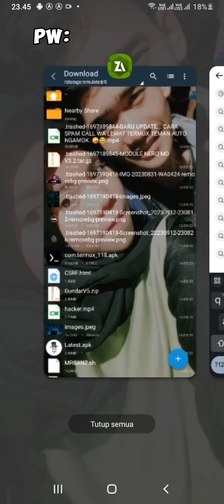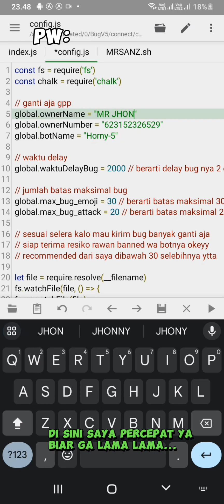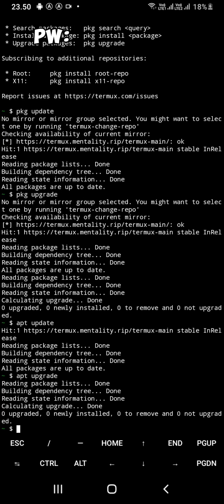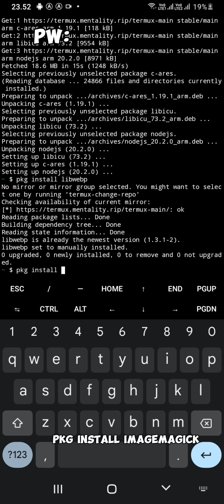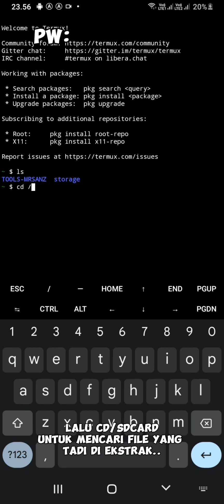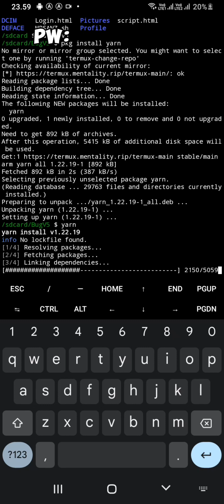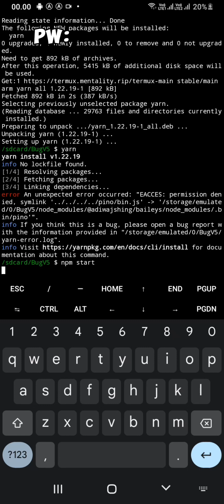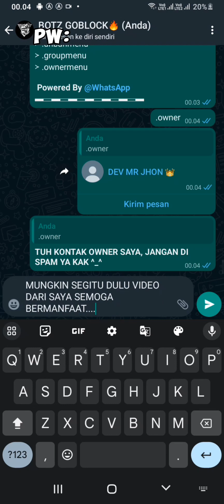CARA PASANG BOT WA TANPA MENGGUNAKAN PANEL DAN PASTI NYA SUPPORT TERMUX!!🥳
halo bro disini saya akan share video pemasangan bot di WatsApp simak video nya ya dan jangan di skip² karena file mengandung password terima kasih!!..

saya akan cantumkan link download nya di kolom komentar!!